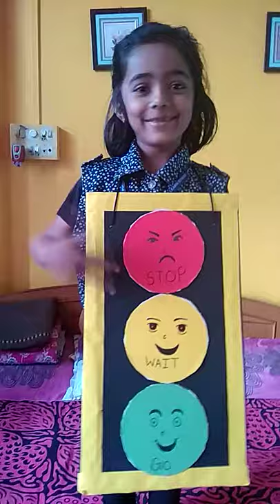Traffic light poem....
Traffic light poem by kunjal. ..